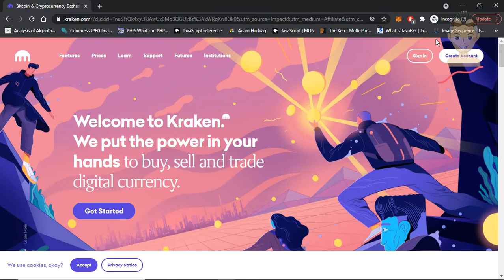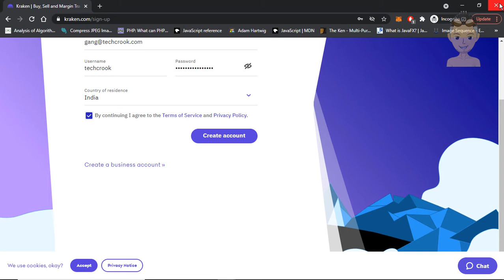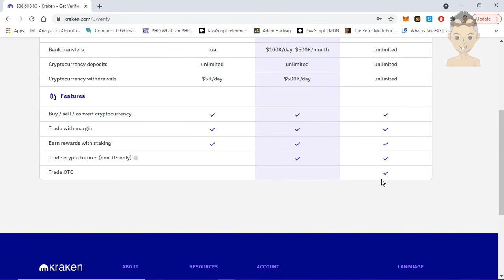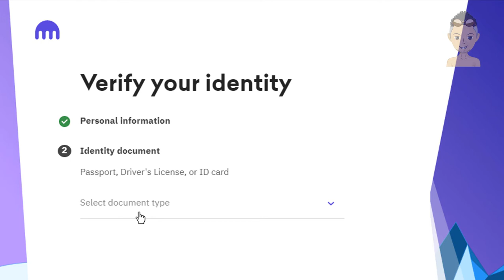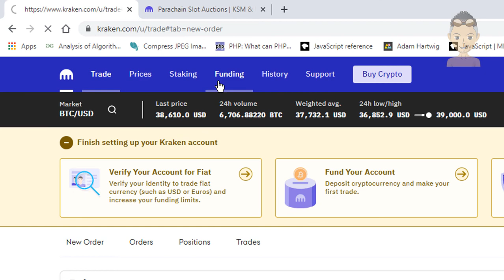How to Register and complete KYC on Kraken in Hindi in India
Step by step tutorial on how to register and submit KYC on Kraken Exchange in India in Hindi

Learn about what is ICO, IDO, IEO, ILO, IFO, IMO, and how to participate in these sales

Timeline for the video -
00:00 - Introduction to Kraken Exchange [MUST WATCH]
00:15 - Step by step tutorial to how to create account on Kraken Exchange in Hindi in India
01:26 - How to verify your Kraken account with KYC in hindi step by step guide in India
02:53 - Intermediate KYC fill in Kraken full process in hindi